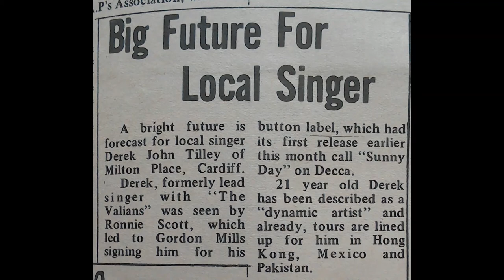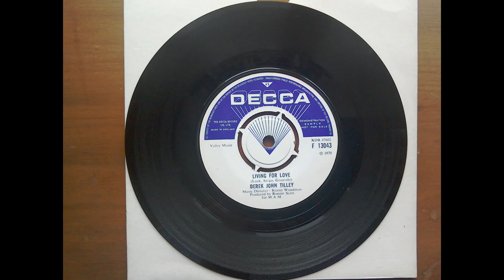Derek John Tilley - Sunny Day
1970 Pop song release by Welsh Musician Derek John Tilley on the Decca label.